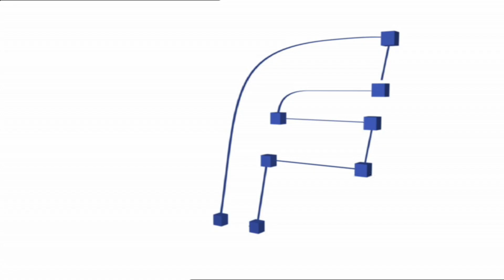UFG Union Films Group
Union Films Group (France)